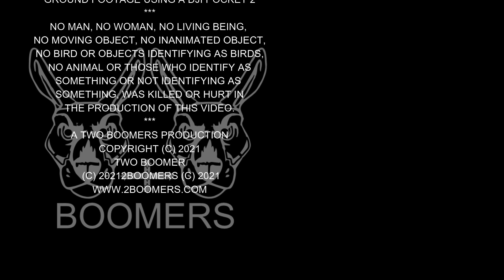BRAN CASTLE, BRASOV, ROMANIA - 21ST AUGUST 2021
BRAN CASTLE, BRASOV, ROMANIA
21ST AUGUST 2021
EPISODE 4 - SERIES 8
Bran Castle is a castle in Bran, 25 kilometres (16 mi) southwest of Brașov. It is a national monument and landmark in Transylvania. The fortress is on the Transylvanian side of the historical border with Wallachia, on road DN73.Commonly known outside Transylvania as Dracula's Castle, it is often referred to as the home of the title character in Bram Stoker's Dracula.
TWO BOOMERS CAMERA
- AIR FOOTAGE - DJI MINI 2
- GROUND FOOTAGE - DJI POCKET 2
A BOOMER IS A MALE KANGAROO
BOOMERS RADIO SHOW (C) 2021 / 2BOOMERS (C) 2021 / TWO BOOMERS (C) 2021